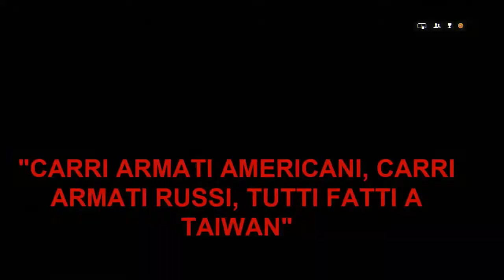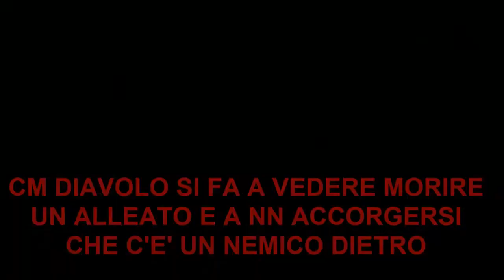La potenza dell'ACE 52 CQB/gameplay battlefield4 multiplayer online PS4 ITA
In questo nuovo live vi mostreremo la grandissima potenza dell'ACE 52 CQB, un arma veramente squilibrata rispetto alle altre